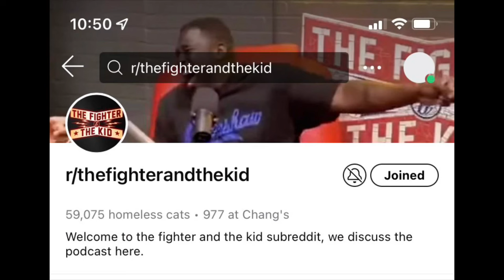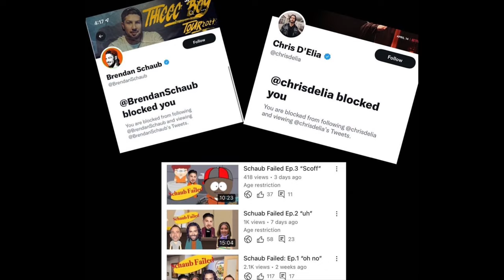MMA Fighter Felony Charles Bennett calls out Brendan Schaub